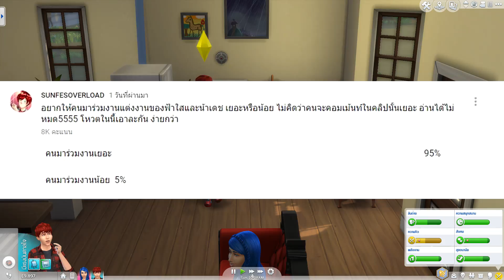The Sims 4 น้าเดชฟ้าใส หัวใจชนกัน #5 และแล้ววันนี้ก็มาถึง